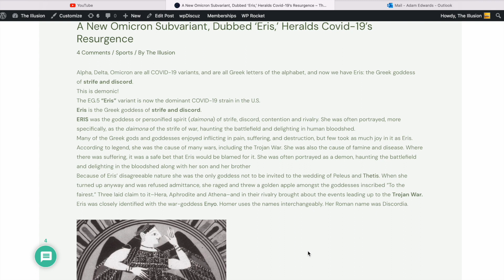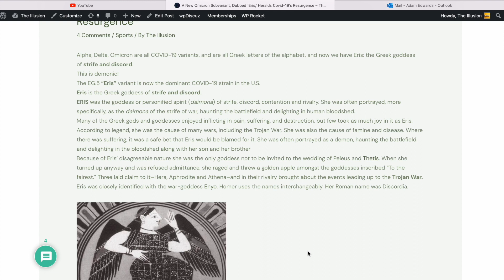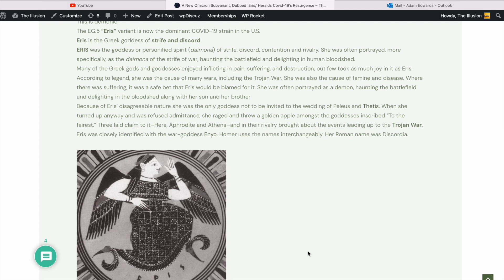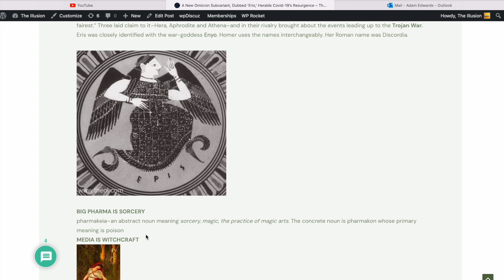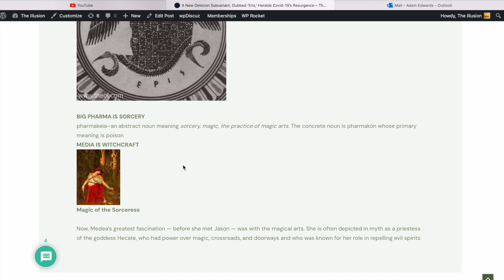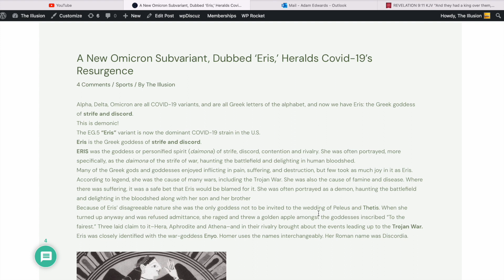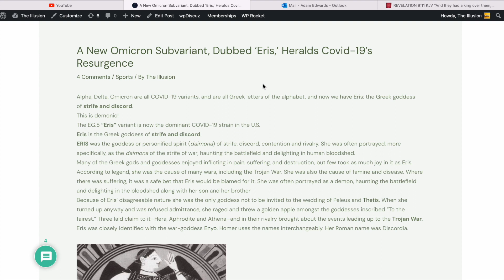A New Omicron Subvariant, Dubbed ‘Eris,’ Heralds Covid 19’s Resurgence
The World Health Organization (WHO) has declared a new sub-variant of Covid called EG.5 - unofficially named "Eris" - a variant of interest and is asking countries to monitor it as cases grow globally.

Books:

The 2022 FIFA World Cup Decoded - $7USD
ALL PROFESSIONAL SPORTS ARE CODED RITUALS - $9.11USD
The Illusion - $11USD
Donald Trump: The Self Proclaimed Chosen One - $11USD